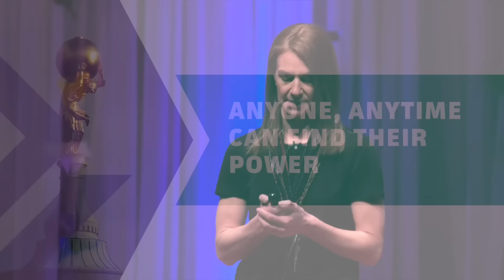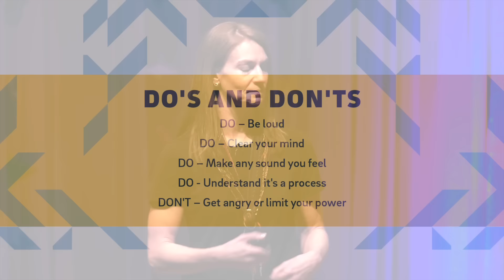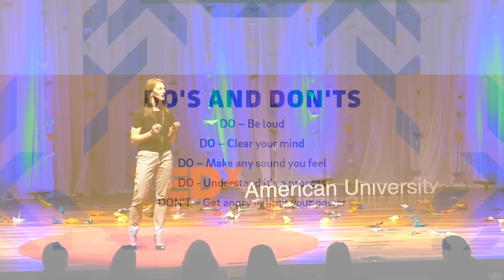Finding Your Inner Kiai | Nicole Nason | TEDxAmericanUniversity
Nicole Nason talks about the journey to find your inner power and identity- starting with finding your kiai.

Nicole Nason moved to Connecticut after a successful career as an attorney and senior executive in the federal government in Washington, DC. She discovered the Darien Martial Arts Academy while searching for martial arts instruction for her daughters. After five years of intense work and study, Nicole earned a black belt in karate. She then created Koe in Classroom and Project Koe Kickboxing programs. Nicole is an ACE-certified group fitness instructor, and she combines her love of martial arts with her commitment to fitness and health through teaching the Project Koe programs. Nicole is a graduate of American University School of Public Affairs and a law degree from Case Western Reserve University. She lives with her husband, David, and their three children in Connecticut.